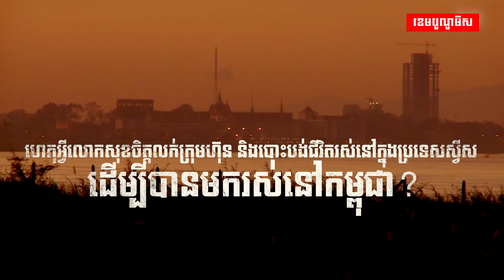សុខចិត្តលក់ក្រុមហ៊ុននិងបោះបង់ជីវិតរស់នៅក្នុងប្រទេសអ្នកមាន ដើម្បីបានមករស់នៅកម្ពុជាក្នុងអាជីពជាមេចុងភៅ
សុខចិត្តលក់ក្រុមហ៊ុន និងបោះបង់ជីវិតរស់នៅក្នុងប្រទេសអ្នកមាន ដើម្បីបានមករស់នៅកម្ពុជាក្នុងអាជីពជាមេចុងភៅ